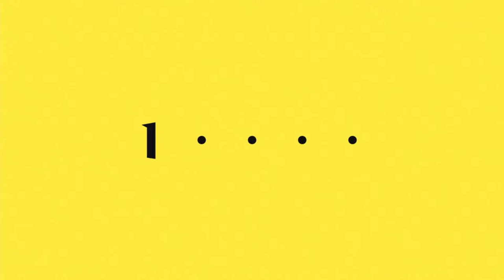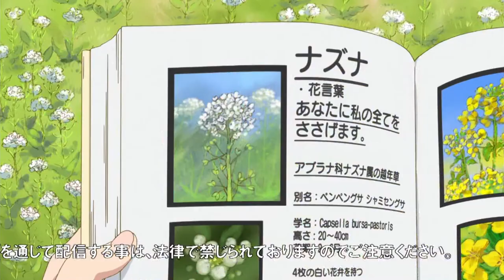Kanna & Saikawa - A Dragon Maid Montage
Find someone who loses their mind for you the way Saikawa loses it over Kanna.

Or something.